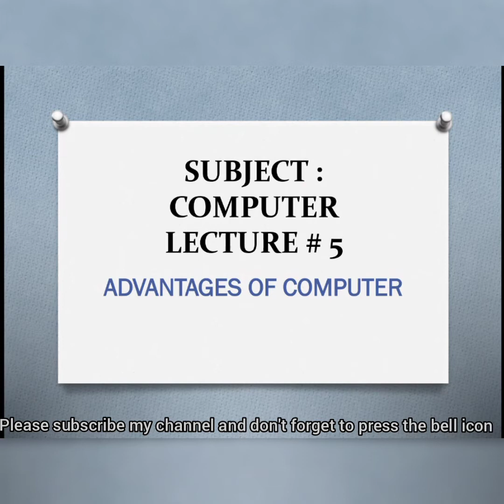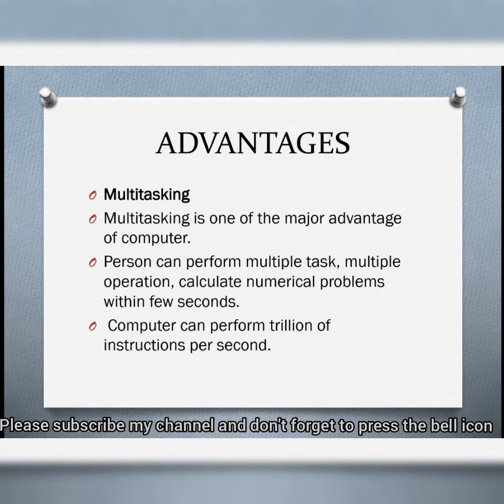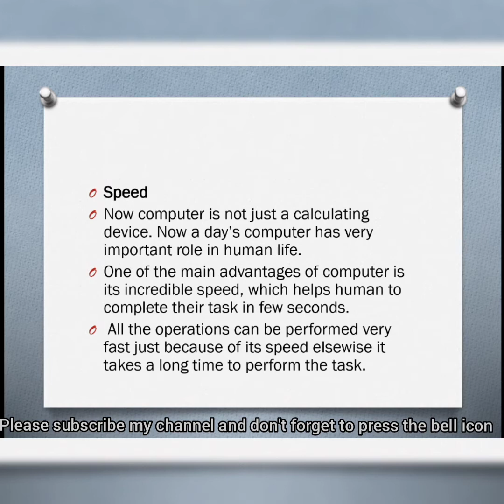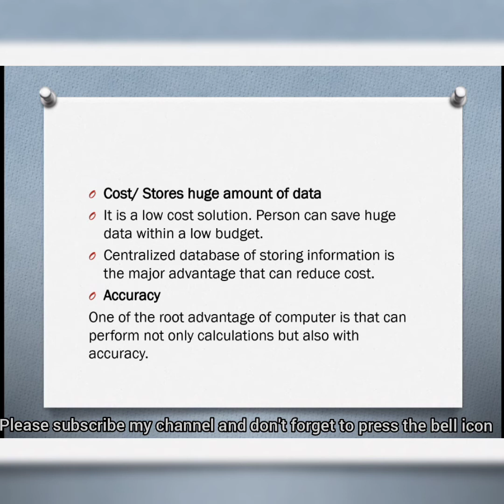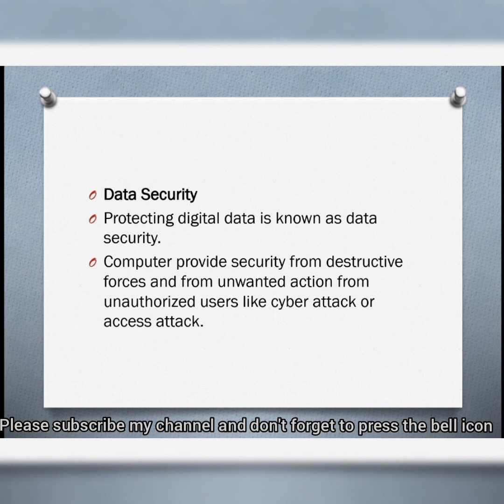What are the Advantages of Computers?